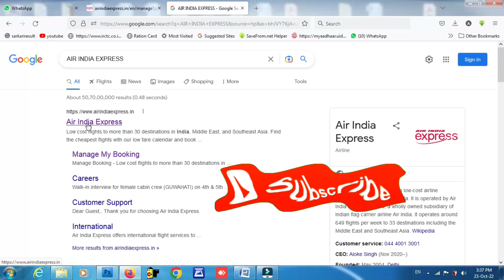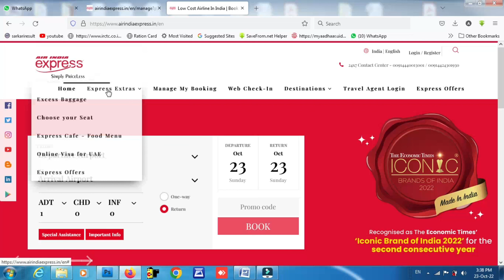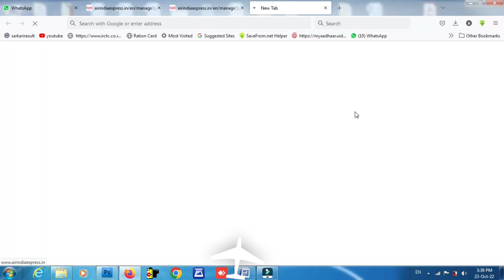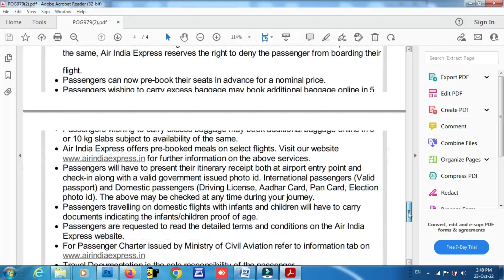Air India Express ticket Check | How to Check flight ticket | flight PNR kaise kare | PNR online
Air India Express ticket Check | How to Check Air flight ticket | flight pnr kaise kare | PNR status  online
How to Check Air India Express flight ticket pnr status  online
How to Check Air India Express flight ticket pnr status  Air India express PNR ticket Printing
air india Express pnr status check 2021
air india express flight ticket kaise check kare 2022
booking reference number air india Express 2022
air india ticket Express booking 2022
air india Express ticket check online 2022
air india Express  flight ticket printout by pnr2022
air india Express ka ticket kaise download kare 2022
air india Express ticket download 2022
air india Express connecting flight web check-in 2022
air india Express flight ticket confirmation check 2022
air india Express flight ticket price 2022
how to check air india Express pnr number 2022
how to check air india Express ticket pnr status 2022
How to download Air India Express flight ticket? Air India Express ticket print by PNR
Air india Express# air india Express
how to check air india ticket confirmation
 how to check air india express flight ticket confirmation
 Air India ticket confirmation
 air india itinerary
how to download air india e ticket, how to download air india flight
air india e ticket number
air india express confirmation number
airindia express, ok flight ticket
confirm flight ticket, Print Flight Ticket
air india express pnr status checking
How To Print Flight Ticket From Pnr Number,
air india express flight ticket pnr status
flight ticket kise chek kare
pnr number se flight ticket kise chek kare
aman travels4u
amarjeet chauhan